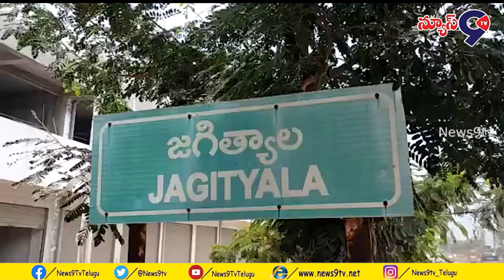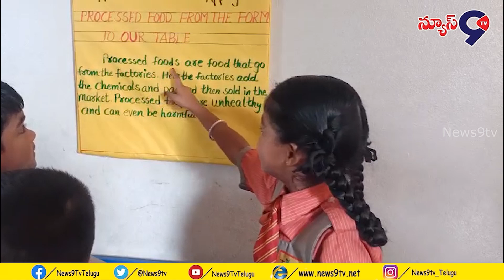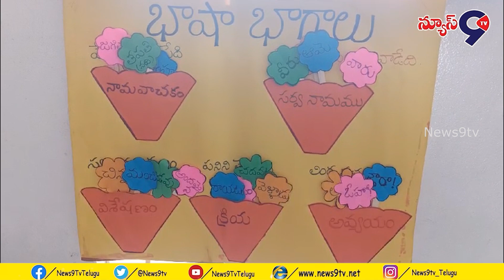జగిత్యాల జిల్లా కేంద్రంలోని తక్షిల హైస్కూల్లో స్టూడెంట్ లీడ్ కాన్ఫరెన్స్ || NEWS9TV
bulletin